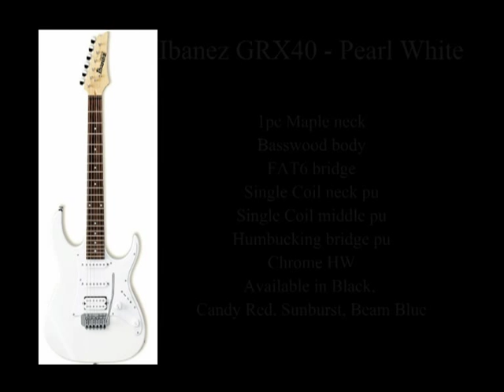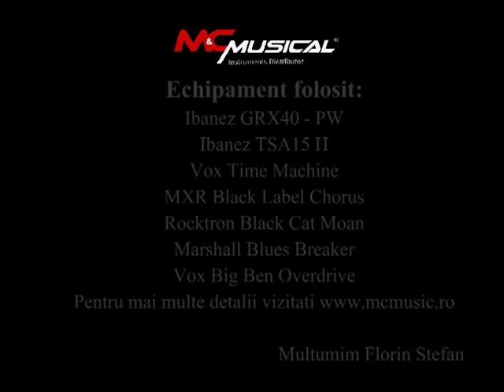Ibanez GRX40PW - Workshop chitara-Florin Stefan